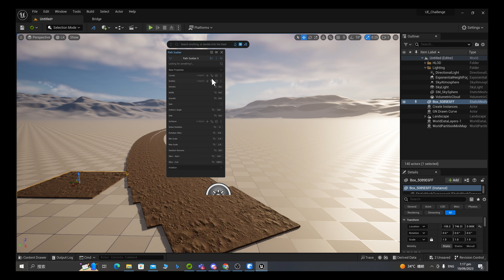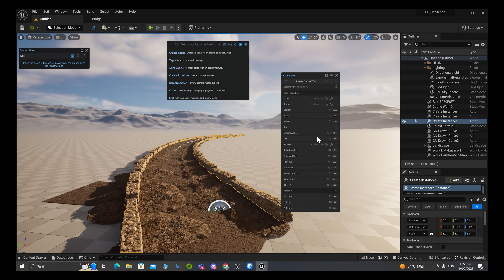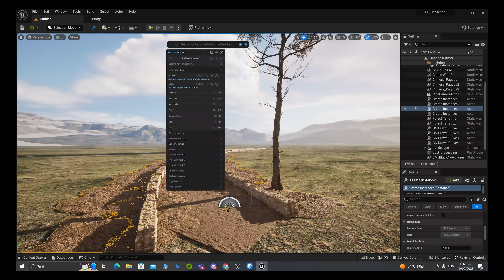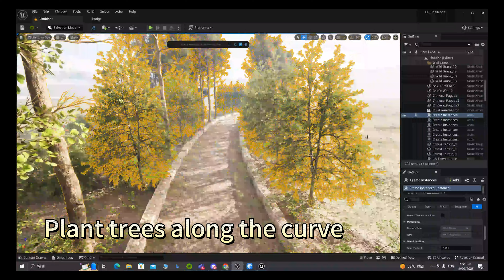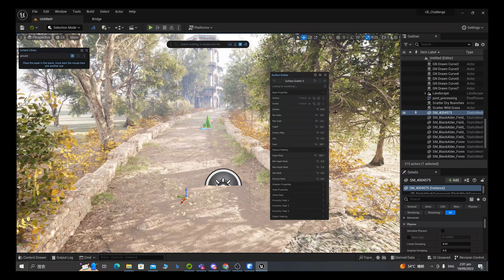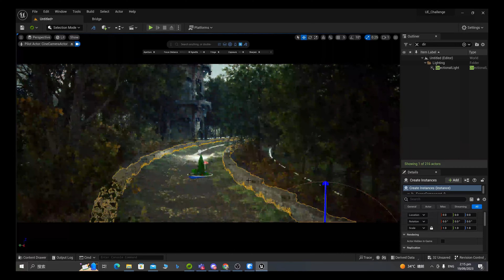Unreal Engine 5 || Create a photorealistic environment with Dash in 1 hour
The plugin used in this Video:
Dash